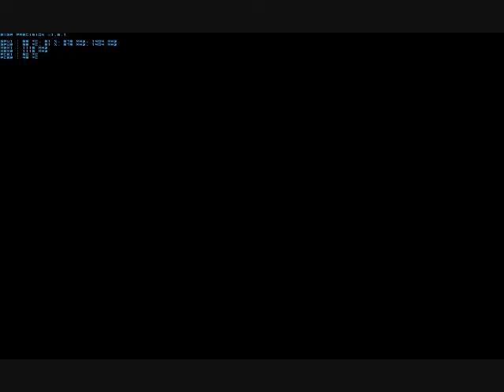Velvet Assassin PC Playthrough Part 21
Very nice stealth action game. Its like the hitman series but with a girl kickin butt and doing the killing. I recommend this game since it runs good on most PCs and it gives you an adrenaline rush when trying to get the kill without the enemy seeing you of course. Good graphics, good use of hdr, and cool music (which gets better as you progress). So check out this game! =)

In game settings: 19x12, very high settings and 2x AA

System specs: e8400 at 4.0ghz, 780i mobo, 4gb of ram, 2x GTX 260 Core 216

Game Plot:
Allied agent Violette Summer is working for Go deep behind enemy lines as special agent Violette Summer in a battle-scarred Europe of World War II. Inspired by the heroic actions of a real-life British MI6 agent, Velvet Assassin delivers a brutally truthful representation of the danger of operating in enemy territory. Multiple missions  some based on real incidents  will test your nerve as you move undercover through authentic locations to carry out assassination, infiltration and sabotage. In a dark and gruesome Europe ravaged by war, stealth and silence are your only friends in a deadly game of cat and mouse.

System Requirements:

* Operating system Microsoft ® Windows ® XP / Vista
* CPU Pentium ® 4 3 GHz or equivalent Athlon ® 64
* 1 GB of RAM
* 5.5 GB of free hard disk space
* 3D-graphics adapter with 256 MB memory that supports pixel shaders 3.0, compatible with DirectX ® 9.0c (GeForce 6800GS or Radeon X1600XT)
* Sound device compatible with DirectX ® 9.0s
* DirectX ® 9.0s
* Device for reading DVD-ROM drive